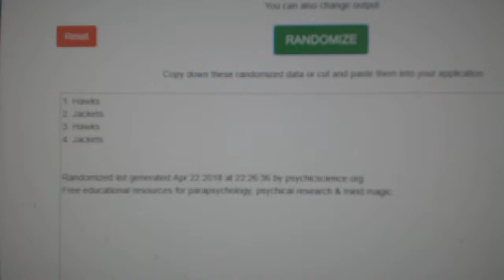Multi Randoms - C&C GB #8518